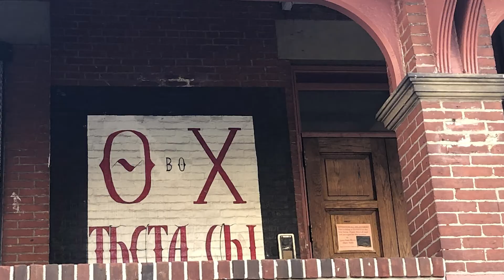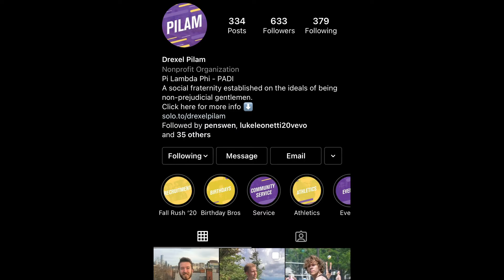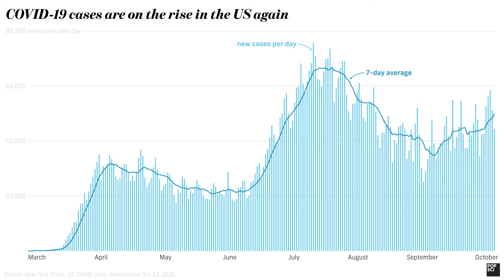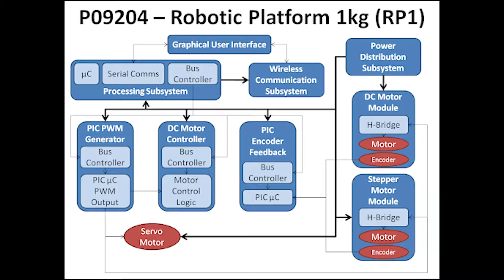Coronavirus and Pilam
My final for my Documentary Production class, I made a short film discussing how the Coronavirus affected my fraternity with us being exclusively online